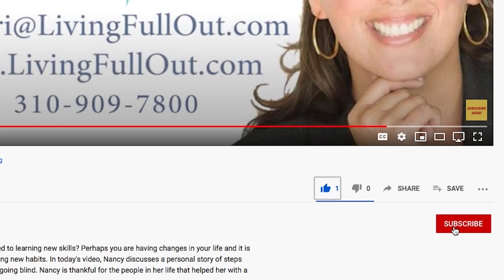How My Dogs Have Filled My Life With Love And Joy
Do you have a pet hound? In this video, I share my love for my dogs, Lionel, Charlie, and Frost. I encourage you to appreciate your furry friends. Each dog has a unique personality, making them special in their own ways and bringing joy to their owners. The bond between humans and dogs is so profound. They can offer emotional support and companionship that enrich your lives. I hope your hounds bring you as much joy as they do for me and live full out! Cease today as precious time to love your hounds and together you will live full out!

For more insights on how having a pet is one of the best feelings in the word, check out this video